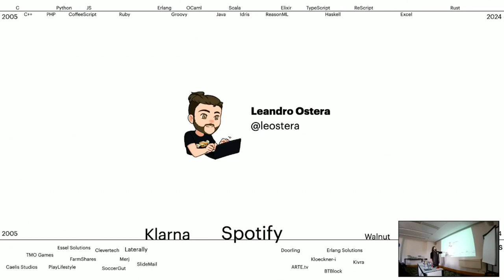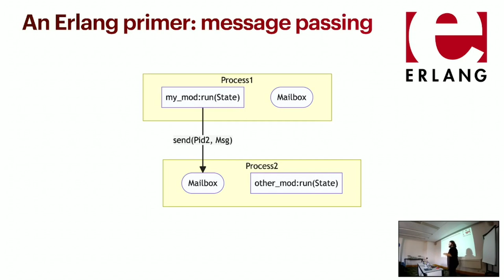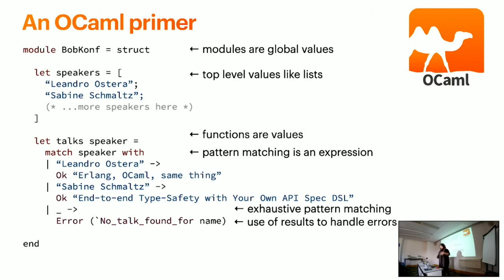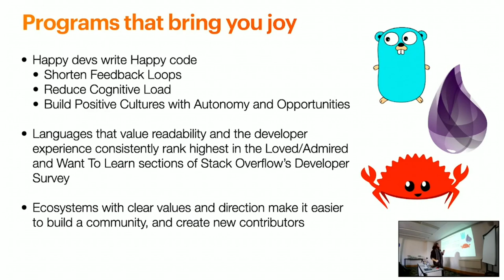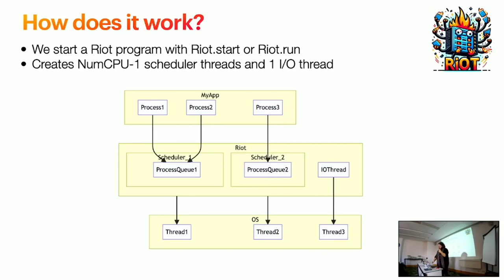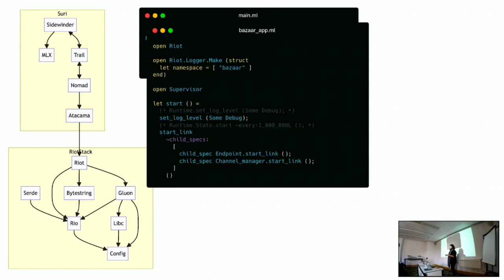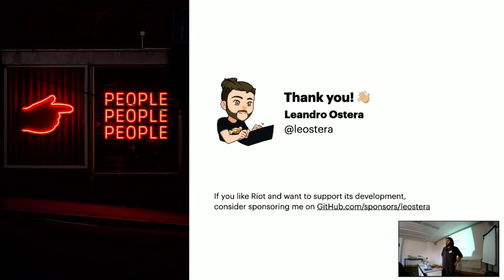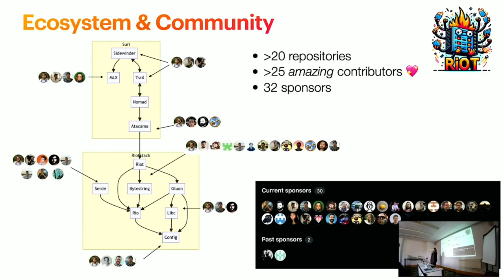BOB 2024 Leandro Ostera - Erlang, OCaml, same thing 🤷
Ever wondered what type-safe, massively concurrent functional programming could look like? Join me on a journey from Erlang to OCaml and back again.

We’ll learn about Caramel 🍬 – an experiment in bringing type-safety for the Erlang VM. Caramel was born out of the question: why is Erlang hard to type? – and as it turns out, it is not! If you restrict it enough. So much so that what you end up with is…OCaml?

On the flip side, the new algebraic effects and multicore capabilities of OCaml 5 open the possibility of new execution models. How far could we take them? Could we inject Erlang’s famed concurrency model into OCaml?

Riot 🌪️ is an actor-model runtime for OCaml 5 that brings multi-core scheduling and lightweight processes, communicating via message passing.

Key Takeaways

    Learn more about how type safety and supervision trees make for the ultimate reliability stack
    Understand the convergence of Erlang and OCaml
    Get started writing Type-safe actor systems in OCaml with Riot